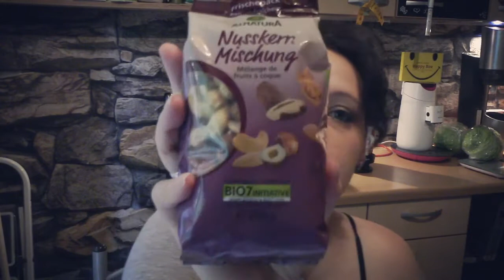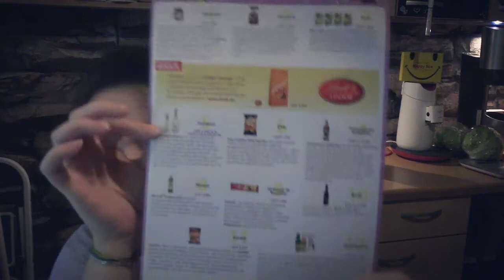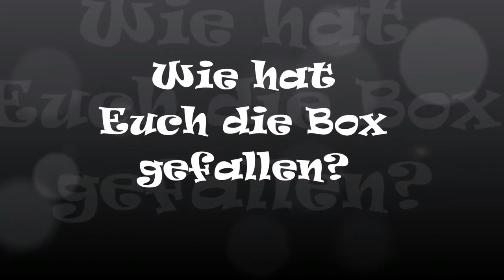Degustabox Oktober 2016 - UNBOXING -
Hallihallohallöchen!!!

Heute möchte Ich Euch die Degustabox für Oktober vorstellen.

Ihr wollt die erste Box für nur 7,99€ erhalten? Dann bestellt Euch die Box mit dem Code: YVONNEJ-5EB6

Wie hat Euch die Box gefallen?